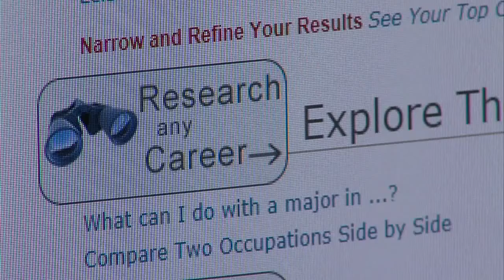College launches career tool